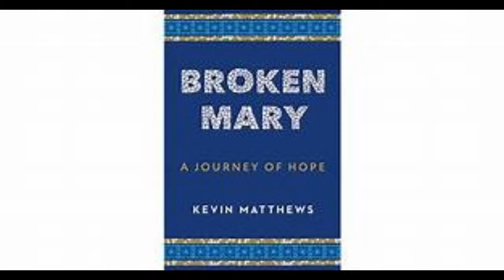Kevin Matthews -- Broken Mary: A Journey of Hope